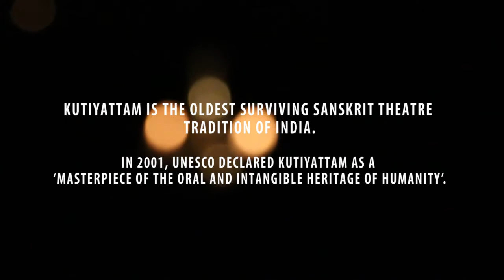Kutiyattam Presentation 2016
Kutiyattam presentations by first & second year students of Intercultural Theatre Institute together with visiting students from Western Australian Academy of Performing Arts (WAAPA) after eight weeks of rigorous training under the tutelage of Gopalan Nair Venu and his assistants, Kapila Venu, Pothiyil Renjith Chakyar and Kalamandalam Rajeev.

ABOUT KUTIYATTAM
Kutiyattam is the oldest surviving Sanskrit Theatre tradition of India, well preserved in Kerala. Kutiyattam elaborates the text of the play to such an extent that the poetic quality of a Sanskrit verse, with its multiple layers of meaning and figures of speech, gets its full play in its enactment. Other than the actor’s body movements and the codified language of gestures, Kutiyattam endows great significance to facial expressions; the face with its delicately-wrought eye, cheek, brow and lip movements and the elasticity of the facial muscles, are employed to depict a gamut of emotions on the stage.

In 2001, UNESCO declared Kutiyattam as a ‘Masterpiece of the Oral and Intangible Heritage of Humanity’.

“Our theatre is mainly for the betterment of people. People should get good energy and guidelines for their life.”
- Gopalan Venu